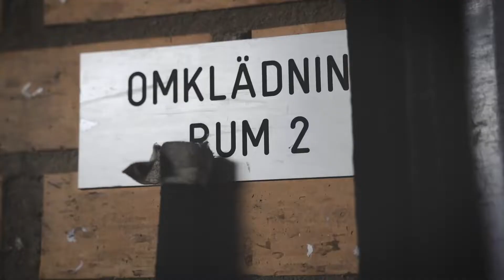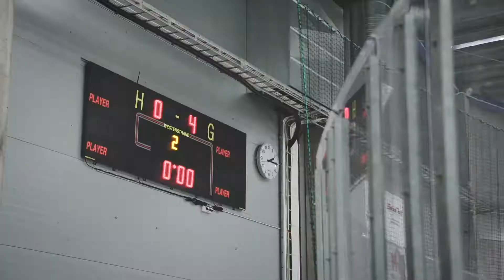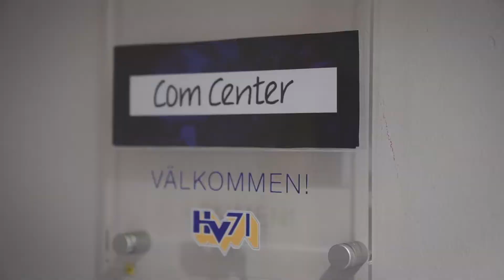ComCenter Hockeyevent 17/1